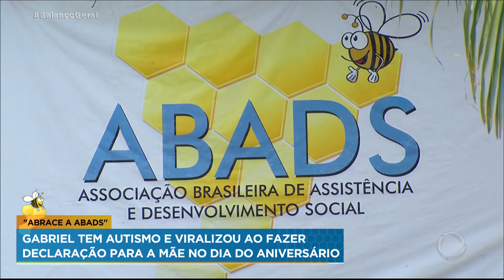Seja solidário e contribua com a campanha “Abrace a ABADS”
A ABADS atua, desde 1952, nos tratamentos multidisciplinares gratuitos em crianças e adolescentes com deficiência intelectual e autismo.

A pandemia da Covid-19 impossibilitou todos os eventos que geravam renda e ainda fragilizou os apoiadores da instituição. Foi a partir daí que surgiu a campanha "Abrace a ABADS".

Para ajudar, as doações devem ser feitas por meio do

E pelos telefones:
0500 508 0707 para doar R$ 7
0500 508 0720 para doar R$ 20
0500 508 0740 para doar R$ 40